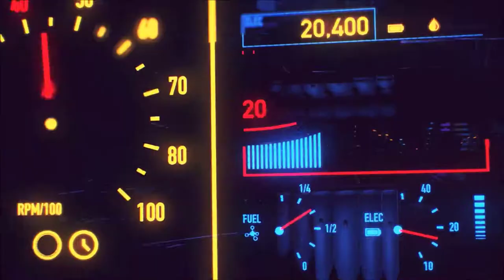LEGO STAR WARS THE SKYWALKER SAGA UNA NUOVA SPERANZA #02 : RICHIESTA D'AIUTO